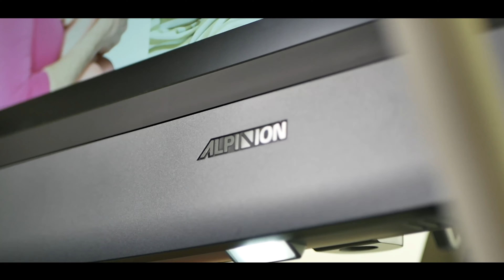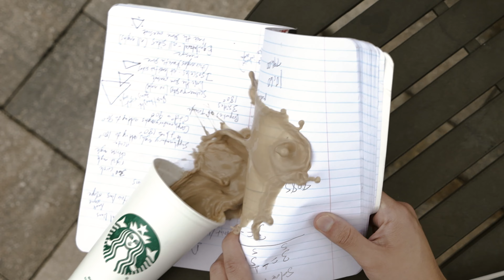DANIEL CARBALLIDO'S CINE DEMO REEL